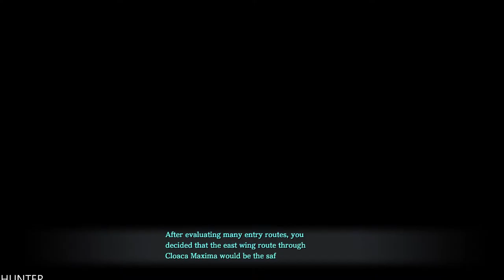Ys 9: Monstrum Nox - Gameplay Walkthrough Part 15 (1080p60FPS)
The story takes place in sprawling Balduq, also known as Prison City, located in the Gllia-Erdlingen region, northeast of Esterior. Here, a new adventure exploring the mysteries of the prison, alongside monsters (also known as monstrum) with various unique abilities, is about to unfold…

In addition to the hallmarks of the Ys series, such as an array of skill attacks, fast-paced action and thrilling boss battles, the game also introduces a number of new elements that are closely linked to Ys IX, such as the ability to explore the field in all directions via monstrum special abilities!

PC SPECS:
- cpu: INTEL i9 9900K 4.86ghz
- mainboard: ASUS ROG STRIX Z390-F GAMING
- vga: ASUS RTX 2080 Ti Strix OC 11GB
- ram: KINGSTON PREDATOR DDR4 32GB 3466 MHZ CL15
- ssd: SAMSUNG 970 Evo 1TB M.2 SATA 3400/1500
-hdd : WDD RED 6tb x3
- psu: EVGA 1300WATT
- cpu cooler: CORSAIR H100I V2 HYDRO SERIES
-case: Phanteks Enthoo Evolv atx + RGB LED